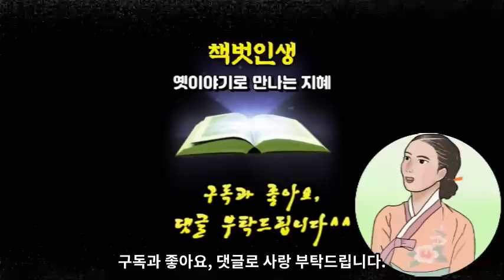Ep. 32 민담⎮사나운 며느리와 엄한 시아버지 (가문의 불화가 될 뻔한 난관 해결을 위해 며느에게 각서를 받아내는 시아버지의 기지) 야담, 민담, 옛날이야기. 책벗인생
오늘 이야기는 사납고 투기심 많은 며느리를 슬기로운 기지를 발휘하여 제대로 꺾은 엄한 시아버지에 관한 이야기입니다.
이 야담은 여성의 '개가'라는 당대의 중요한 사회적 문제를 구심점에 두었습니다. 여성의 개가 문제가 조선시대에 이르러서는 유교적 관념의 이유로 재가를 규제하거나 제한하기도 하였습니다. 이러한 시대적 배경이 전제된 이 이야기는 세상의 풍속과 예법을 거부하며 어린 나이에 혼자된 누이를 염려하여 새로운 출발을 적극적으로 도와 뜻을 이룬 오라버니의 활약이 짧지만 인상깊게 묘사되었습니다. 또한 지모있는 친구의 지혜를 빌려  장생의 어려움이 해결되고, 모든 난관의 매듭을 풀고 해피한 결말로 귀결시켜준 장진사의 기지는 무척 흥미로웠습니다. 이 야담은 질투가 많고 사나운 며느리가 남편을 위기에서 구출하기 위해 여성의 본성인 투기마저 버리기를 강요한 시아버지의 가부장적 권위의 벽을 결국 넘지 못했다는 점에서 당대의 지역적 현실과 봉건적 제도가 반영되어 있음을 짐작할 수 있습니다. 무엇보다 양반 가문의 불화가 될 뻔한 난관을 체면과 가풍의 손상없이 슬기롭게 해결한 장진사의 기지, 책임감있는 자세는 오늘을 사는 우리들에게 좋은 지침이 될 것입니다.
*본 영상은 '안동 엄한 시아버지 권진사'와 관련하여 전해져 오는 설화와 야담집  『조선의야담 』박희병, 정길수 편역(돌베개 출판)의 야담 한 편을 참조하여 새롭게 각색, 제작하였습니다.
본 영상은 내용의 본질을 훼손하지 않는 범위 내에서 제 나름의 해석과 구상으로 새롭게 다듬고 각색한 2차 저작물임을 밝혀둡니다.

*영상 사용 이미지 : 운영자가 직접 촬영 또는 그림으로 묘사함(창작한 이미지)